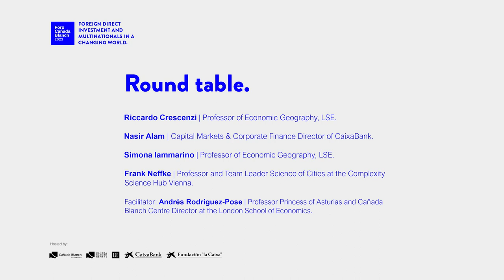Foreign direct investment and multinationals in a changing world | Foro Cañada Blanch 2023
Multinationals are considered a key source of Foreign Direct Investment and, as such, a fundamental tool for economic development. Their ability to generate and participate in Global Value Chains places them at the centre of the production and diffusion of innovation, leads to the creation of high-quality employment, and improvements in productivity and growth. However, its expansion to practically all corners of the world also imply greater dependency, the appearance of monopolies and the growth of inequalities, both from a personal and an inter-territorial perspective.

➕ The talk is part of the Foro Cañada Blanch 2023 "Foreign Direct Investment and multinationals in a changing world". An exclusive event in the economic and geosocial field, under the direction of Andrés Rodriguez-Pose, which brought together, on April 20 at CaixaFoum Valencia, renowned researchers from the prestigious London School of Economics.

🤝 Fundación Cañada Blanch + Cañada Blanch Centre + London School of Economics + CaixaBank + CaixaForum